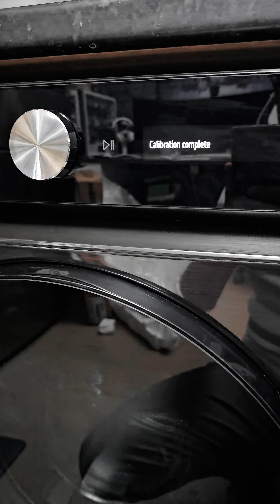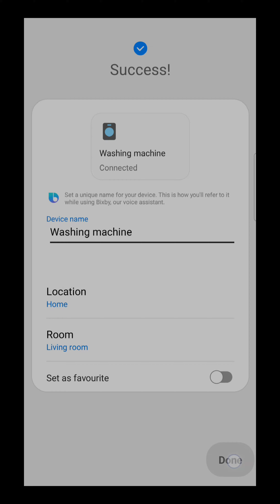Samsung Bespoke AI Series 8 11kg Washing Machine WW11BB944DGBS1